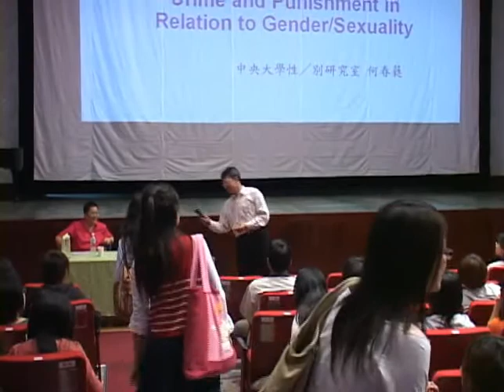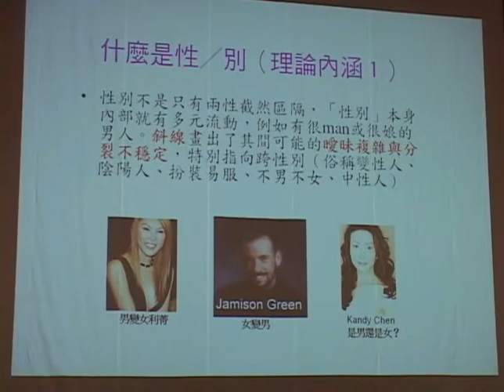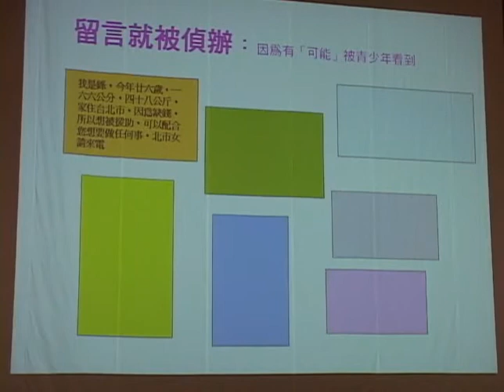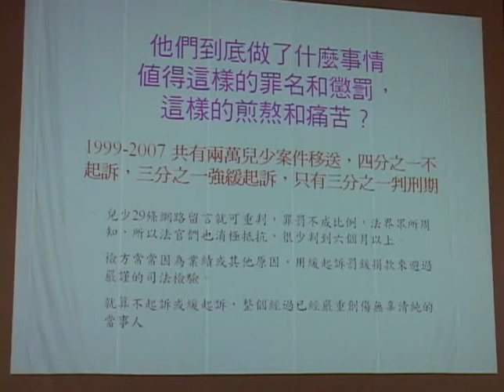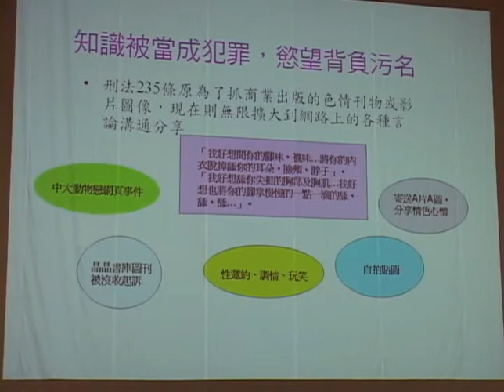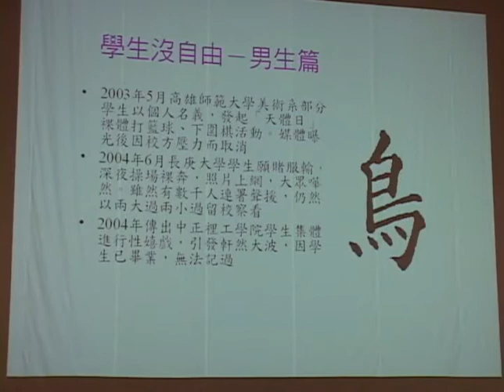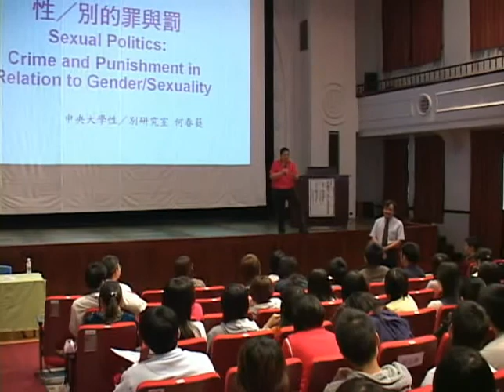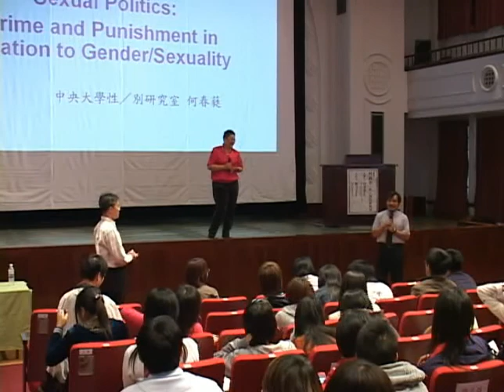20071017 何春蕤演講 性政治：性／別的罪與罰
2000年代中期，保守宗教團體推動修訂「兒少性交易防制條例」的惡果已經十分明顯，兩萬多網友只因為在網路留言裡提及「援」或其同音字，就被羅織入罪。何春蕤從2001年開始為文批判此一濫權現象，並在各大學演講，解說性／別相關的罪罰不等。這裡呈現的是2007年她受邀於台師大96學年通識講座中的演講。